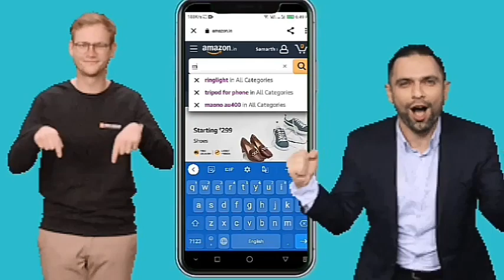Top 5 indian train simulator games for android | Best train simulator on android 2023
HEY GUYS, In This Video, I am Gonna Show You The Top 5 Best Train Games for Android !

TO SUPPORT GAMESTALK INDIA, USE THIS LINK WHILE ONLINE SHOPPING -

✪Download Links of The Games :-
No.5:Game-

MY PRODUCT RECOMMENDATION:-
My Mic
Secondary Mic
Headphones:-
Headphones(Mobile):-
PlayStation 5
There is never a need to strike a video down when you can get it removed within the same day.

Note-This is based on my internet research it may be not 100% accurate